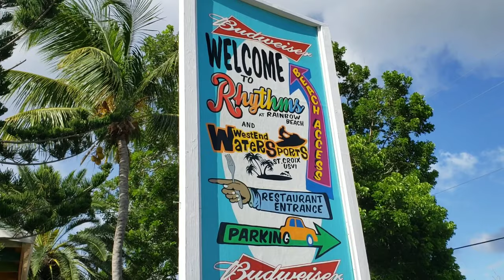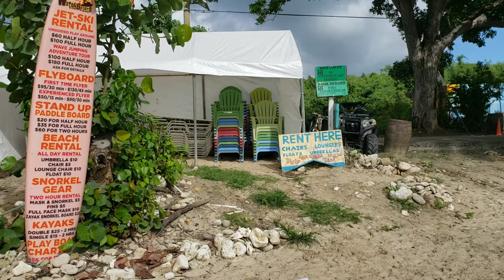St. Croix With J-Hen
This video takes a look at what it's like when you step off a cruise ship at the cruise port in St. Croix.  Take a look at the shops, restaurants, beaches, snorkeling, and watersports.

Products Used to Film this Video:

LimoStudio 700W Photo Video Studio Soft Box Lighting Kit

Microphone and Tablet Tripod Boom Stand

Flashpoint Photo/Video 19" AC Powered 600W 5500K Dimmable Fluorescent Right Light